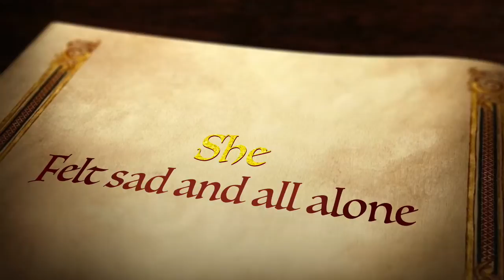The Girl Within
Emily's transition video